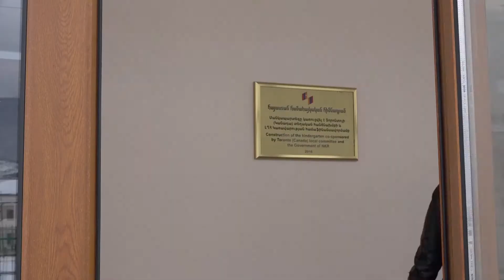Ivanyan’s Enchanting New Kindergarten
Ivanyan, a growing village in Artsakh’s Askeran Region, sorely lacked a proper kindergarten. For years, tiny groups of kindergarten-age children received instruction in a room inside the community school, where they had neither the space nor amenities for playing, eating together, or napping.

All that changed in 2016, when the Hayastan All-Armenian Fund built a modern, beautiful kindergarten in the village.

As Susanna Danielyan, a teacher at the kindergarten, notes, “Now we have everything we need to educate these children, while they have everything they need to spend their childhood playing, learning, singing, and dancing. Parents, too, are happy, for having their kids receive their education in such a marvelous kindergarten.”